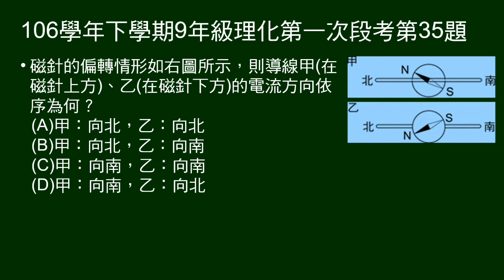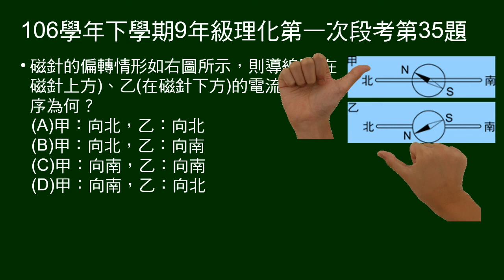106學年下9年級理化一段第35題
兩導線，磁針各在上方或下方，給磁針偏轉方向，問電流方向。